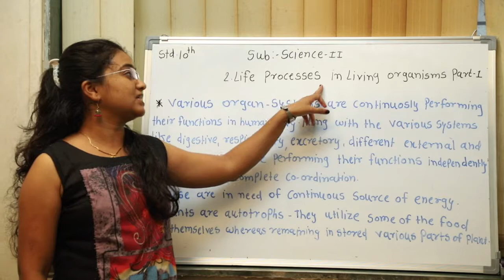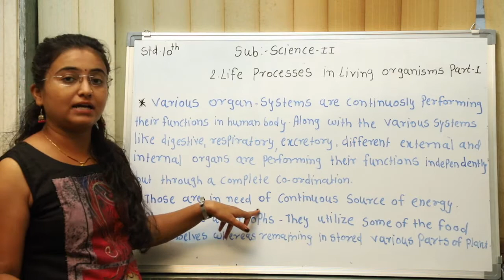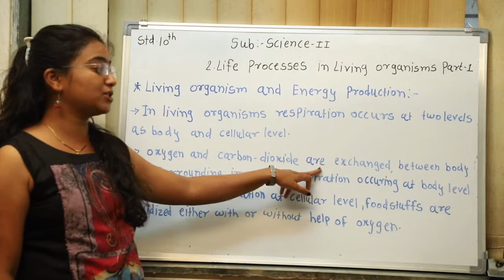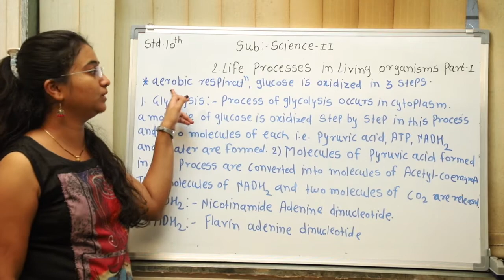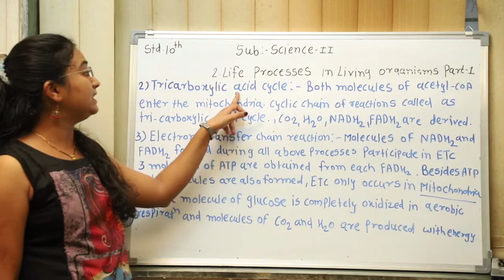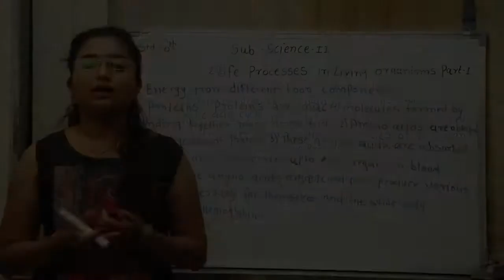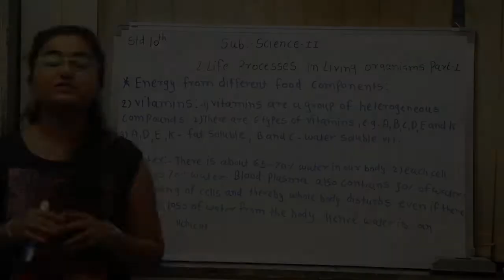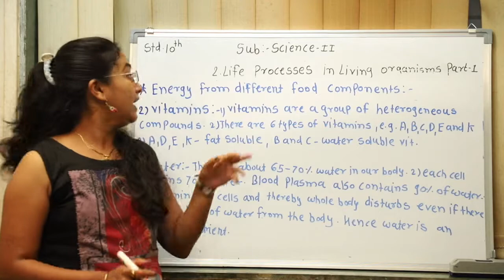Kadamclasses Class 10th General Science 02 (Life Processes in Living Organisms )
Class 10th General Science 02
Maharashtra state board
     1) Life Processes in
          Living Organisms
             ( Part 01 )